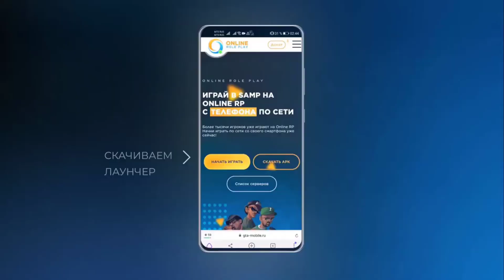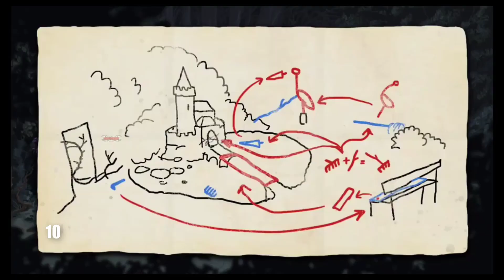ТОП 10 ЛУЧШИХ ОФФЛАЙН ИГР ДЛЯ ANDROID И IOS | БЕЗ ИНТЕРНЕТА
Я играю на 2 сервере из 5 доступных!

Представляю новый топ 20 лучших и крутых игр на андроид и ios как с так и без интернет, то бишь оффлайн игры для смартфонов. Все ссылки есть в описании и в закрепленном комментарии.
Я старался подобрать максимально разнообразные игры, так что в этом топе собраны:
Экшен, гонки, шутеры, головоломки, сюжетные игры, рпг, симуляторы, с открытым миром, без интернета то есть оффлайн, онлайн игры и многое другое.

0:00 - Вступление
0:30 - OnlineRp

Список игр: (платные можно скачать бесплатно APK)
 1:50 - 10. Beyond the Wall:
➤ IOS - N/A

3:00 - 9. Railbound:

4:05 - 8. TD Offroad Simulator:
➤ IOS - N/A

5:10 - 7. The Light (Remaster Edison):
➤ IOS - N/A

6:15 - 6. Urban trail pocket:

7:20 - 5. Prince of Persia Escape 2:

8:00 - 4. Wilderless:

8:35 - 3. Light On Light Off Game:

9:10 - 2. Recurrence:

9:45 - 1. Love You to Bits:

10:40 - Концовка